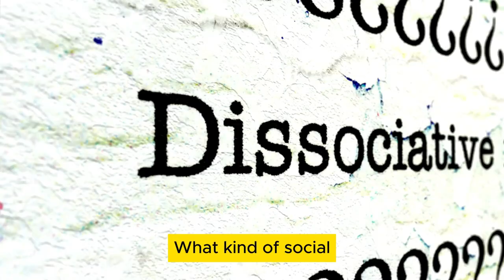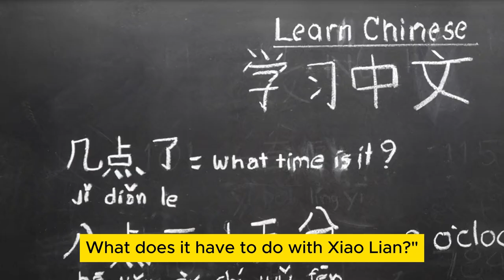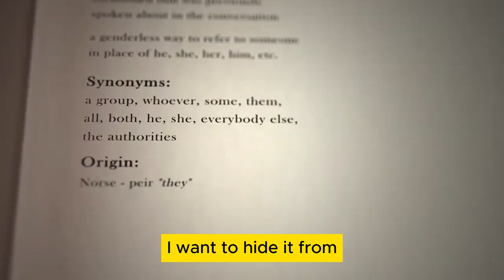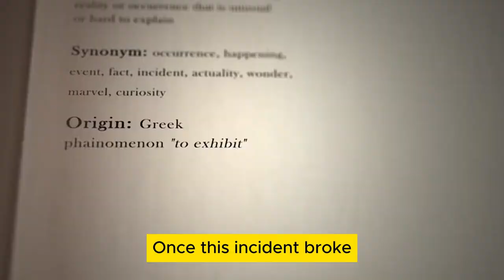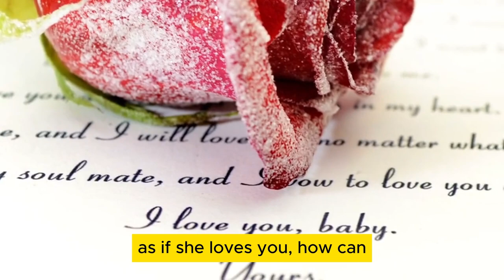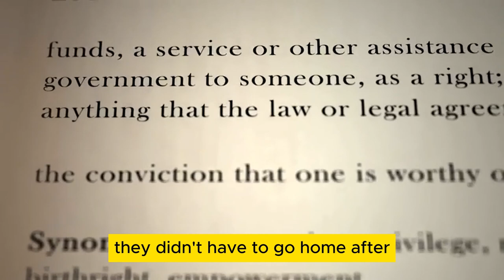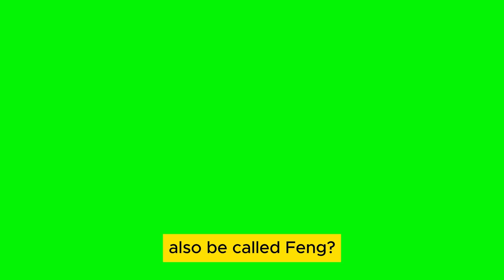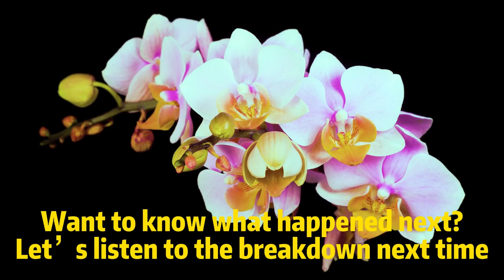Chapter 21: Aihaohang relies on people to escape as a bird - "The Golden Family"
Listen to the story easily and get out of emotional confusion calmly. "A Family of Distinction"：A modern version of Dream of the Red Chamber， is one of Zhang Henshui's famous works. It tells a story about the joys and sorrows of the so-called Prime Minister Jin Quan's family. The whole book takes Jin Quan's youngest son Jin Yanxi and Leng Qingqiu, the daughter of a well-off family, as the protagonists. Using their love, marriage, estrangement, and separation as clues, it describes the extravagance and extravagance of the prime minister's family members, as well as the intrigues between them, exposing The shameless appearance of the bureaucrats in the Beiyang warlord government. There are between one and two hundred characters in the book, with careful layout and twists and turns in the plot, which greatly catered to the interests of the ordinary petty bourgeoisie in society at that time.

"The Golden Family"
Chapter 21: Aihaohang relies on people to escape as a bird, and they are not aware of love and watch idle flowers together.